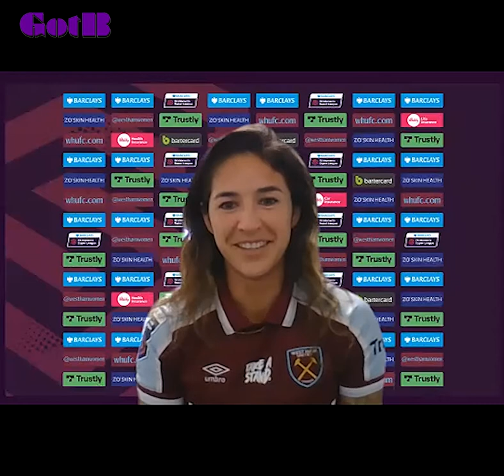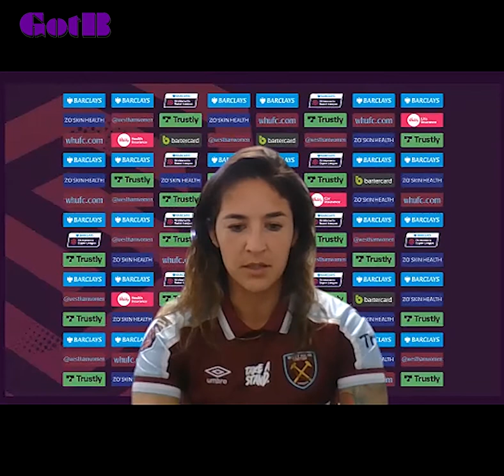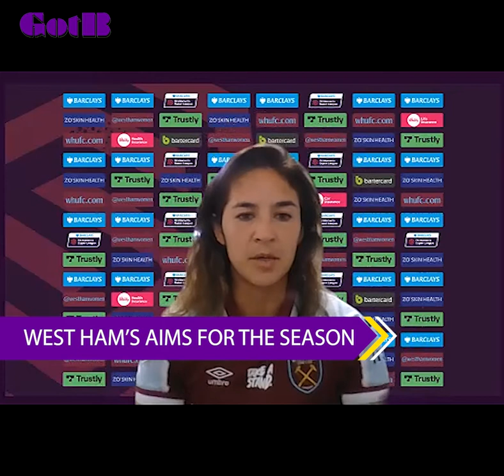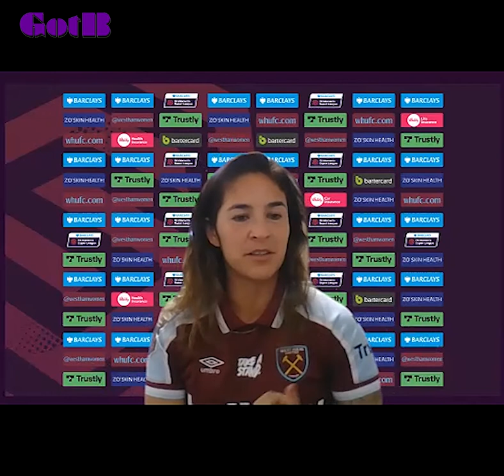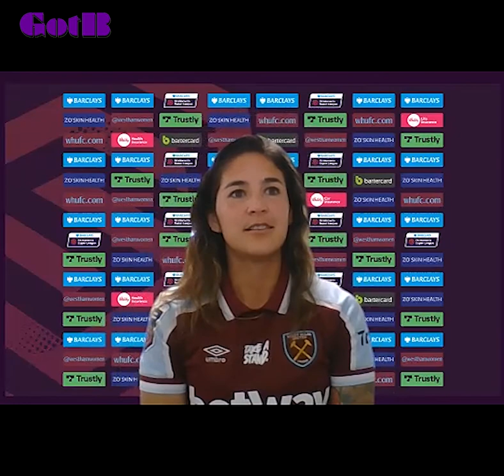Barclays FAWSL | Zaneta Wyne x GOTB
We caught up with West Ham's new signing, Zaneta Wyne, ahead of the 2021/22 Barclays FAWSL season.